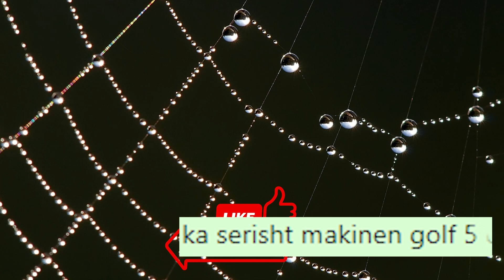Nuk me Ndahet Mua Shpirti nga...Luiz Ejlli tregon se per ke ka me shume Dobesi....